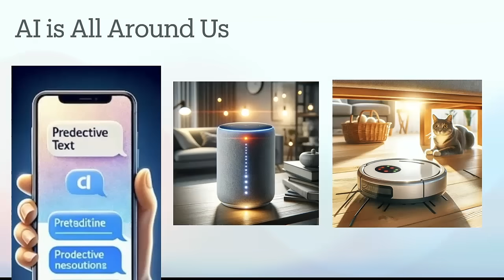1 Introduction to AI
1 Introduction to AI